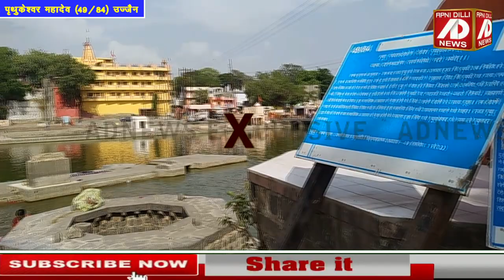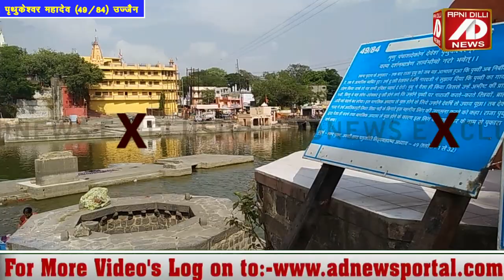पापों से मुक्ति दिलवाते हैं पृथुकेश्वर महादेव